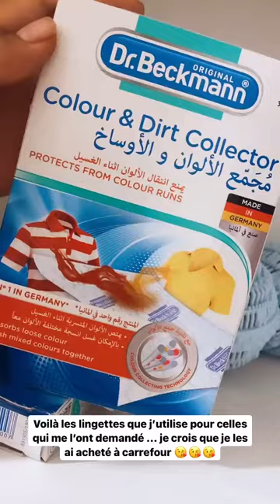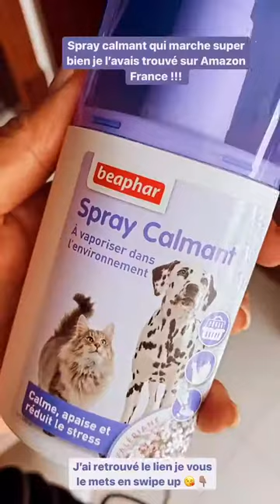MELANIE DEDIGAMA - 16 Mars 2021